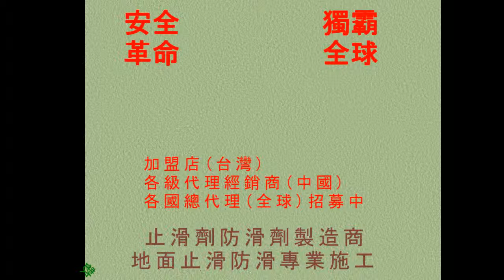255 石英磁磚防滑 國小高硬度石英磁磚教室樓梯止滑防滑